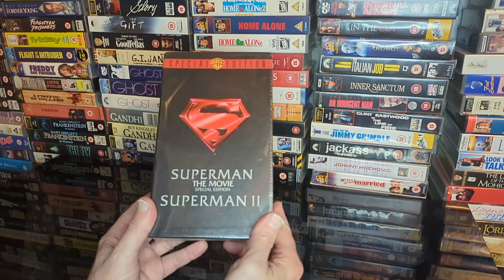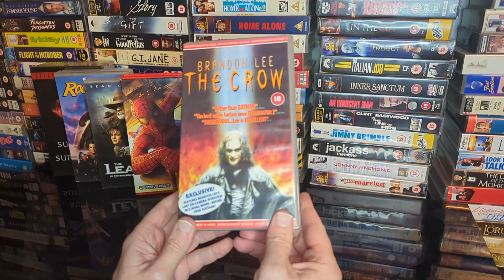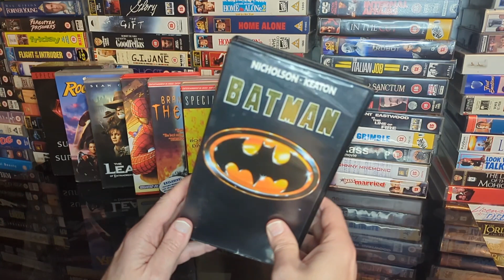Guess the Movie? Comic Book Movie Soundtracks of the VHS Era